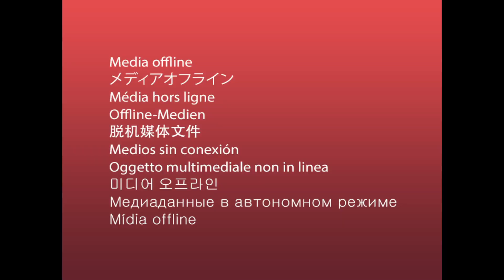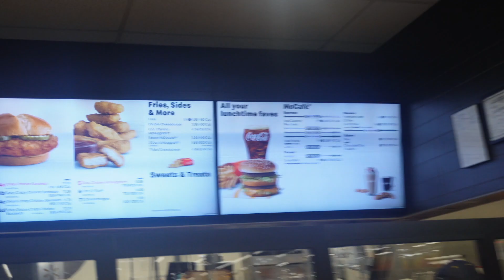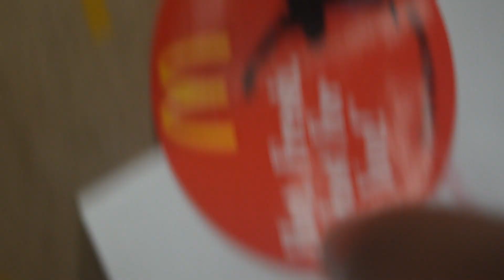Lifting and Walmart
this is a really old video. i decided to upload it because I miss uploading so here it goes.